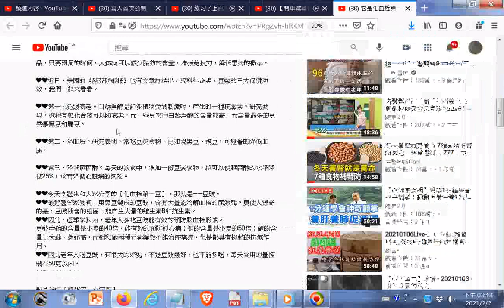【化血栓第一豆】，那就是——豆豉...老年人吃豆豉(ㄔˇ)，有很大的好處，不過豆豉雖好，也不能多吃，每天食用的量控制在50克以內20210202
閩南語讀經影片合輯